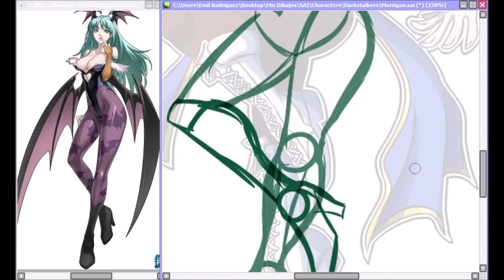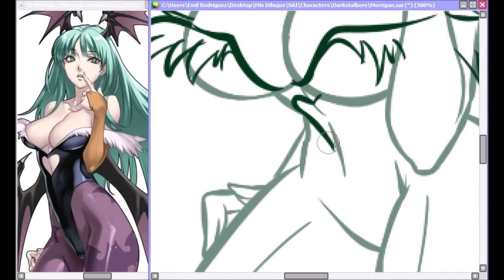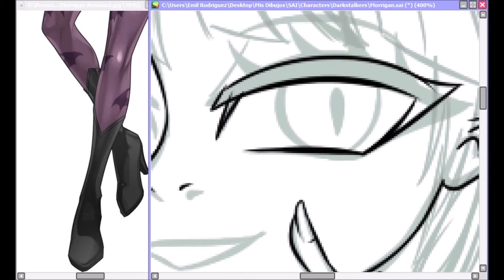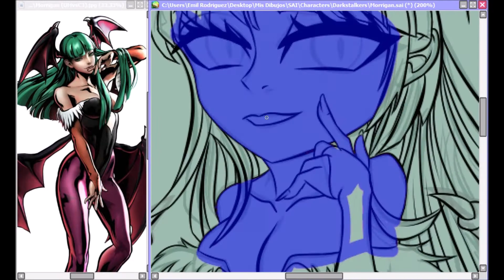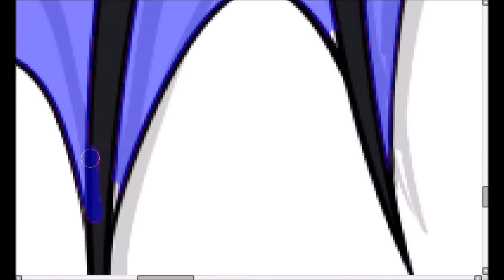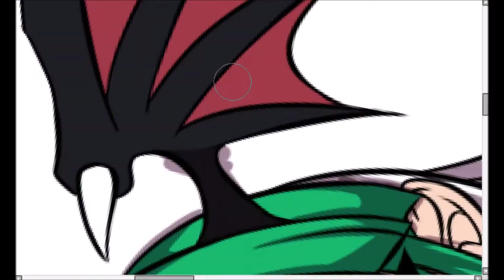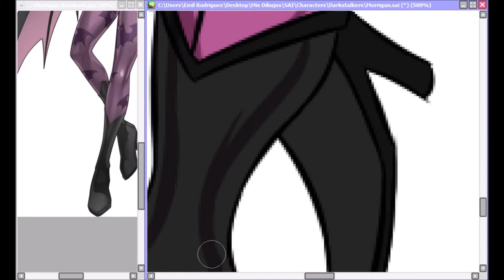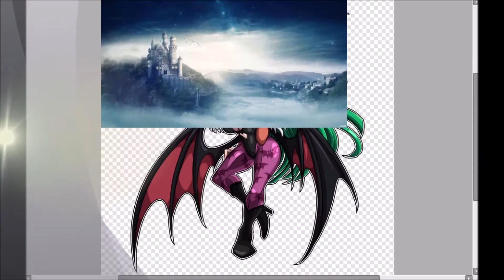Morrigan Aensland - Darkstalkers [SpeedPaint]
[Español]

La waifu mas sexy de toda en Capcom. 7w7
Como les prometí que dibujaría a otros mas de Darkstalkers que le hacía falta.

Morrigan Aensland: 1ra aparición - Darkstalkers - The Night Warriors (1994)
Creador: Alex Jimenez
Desarrollado por Capcom
[English]

The sexiest waifu of all at Capcom. 7w7
As I promised that I would draw more of Darkstalkers than he needed.

Morrigan Aensland: 1st appearance - Darkstalkers - The Night Warriors (1994)
Creator: Alex Jimenez

Soundtracks
0:00

2:01

5:03

8:09